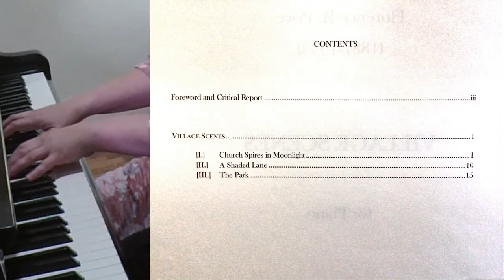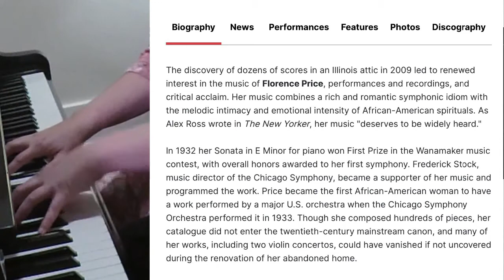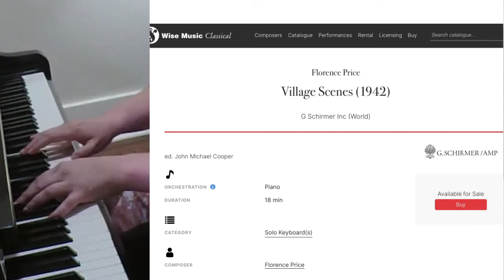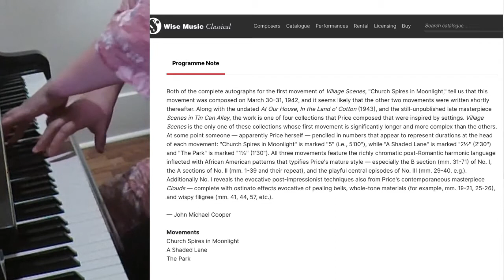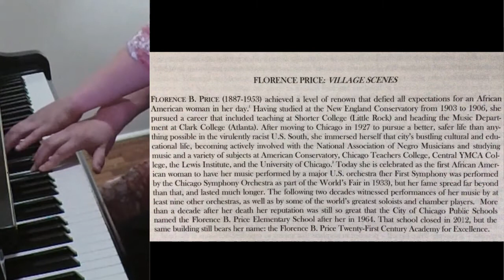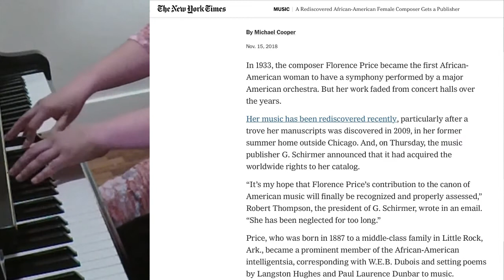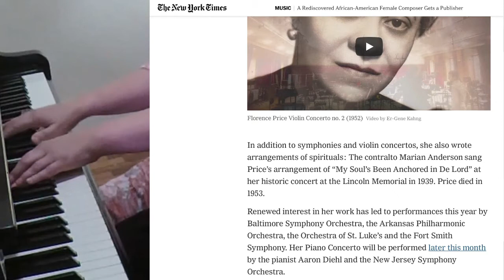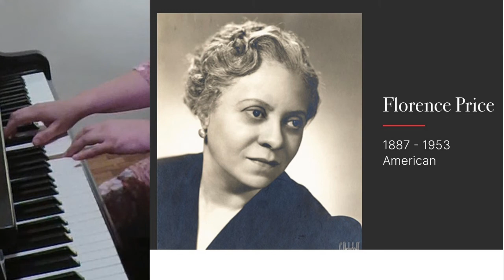"Church Spires in Moonlight" from Village Scenes by Florence Price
Village Scenes for piano by Florence Price
I. Church Spires in Moonlight

In 2009, a huge collection of intact manuscripts were discovered in Florence Price’s former summer home outside Chicago. Now, thanks to the advocacy of pianist Lara Downes and musicologist John Michael Cooper, these scores are now being published in a new edition from G. Schirmer.

Maeve Brophy, piano

Crosstown Arts Residency Fall 2020
Memphis, TN

Kawai RX-2 BLAK courtesy of Lane Music